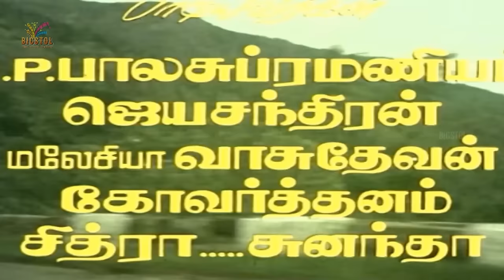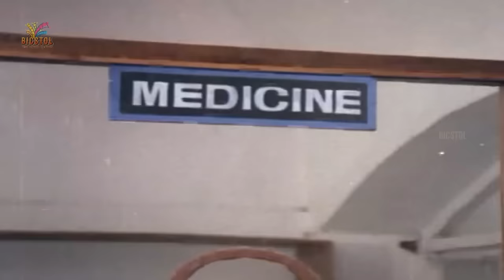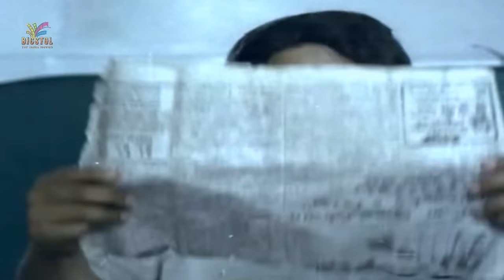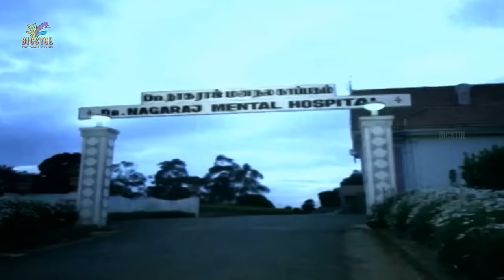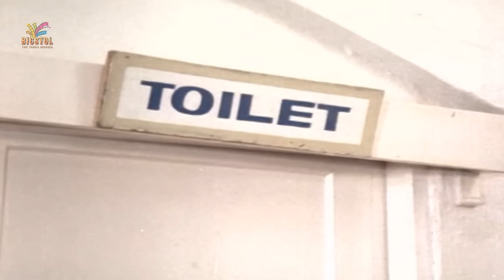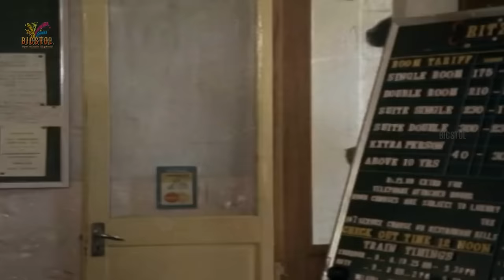Manasukkul Mathappu | 1988 | Prabhu , Saranya , Lissy | Tamil Super Hit Full Movie | Bicstol.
1 Ponman Kuyil             S. P. Balasubrahmanyam
2 Poonthendrale            K. S. Chithra
3 Poonthendrale Nee           Sunanda Sharma, Jayachandran
4 Vaa Kanmani              S. A. Rajkumar
5 Yaar Yaar Inge            S. P. Balasubrahmanyam

Directed by Robert–            Rajasekar
Screenplay by Robert–       Rajasekar
Based on Thalavattam
by Priyadarshan
Produced by D. Premakumari      B. Saraswathi
Starring                      Prabhu
                                    Saranya
                                    Lissy
Cinematography             Robert-Rajasekhar
Production company   Ownland Arts
Distributed by         Perfect Productions
Release date
24 June 1988
Country India
Language Tamil